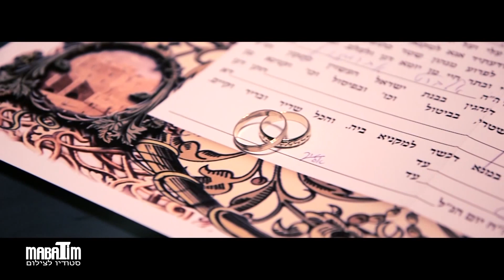אליק וריגינה- קליפ סיום